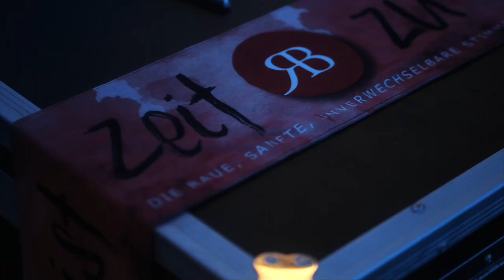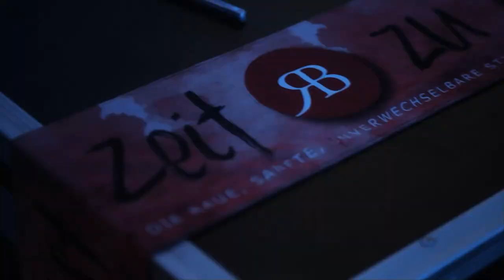René Bisang | 110% Prozent | Offizielles Musikvideo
Taucht ein in die magische Welt des Schweizer Sängers René Bisang, der mit großer Leidenschaft sein neues Musikvideo '110%' aus dem gleichnamigen Album präsentiert, das jetzt überall verfügbar ist, sogar als wundervolle physische CD. Lasst euch von weiteren fesselnden Songs dieses schweizerischen Entertainers verzaubern. 🎤🎶

René Bisang schlager